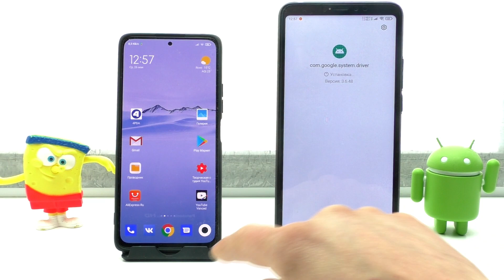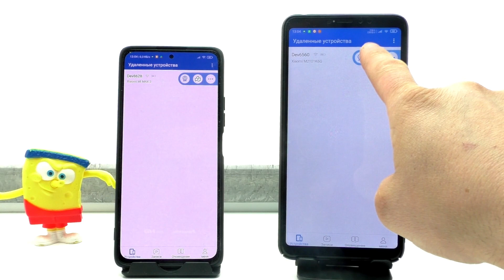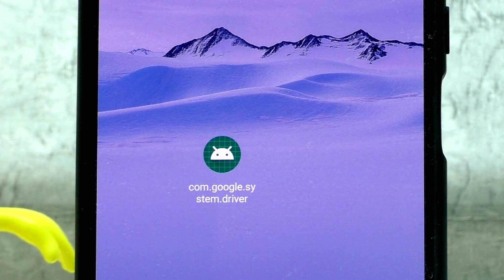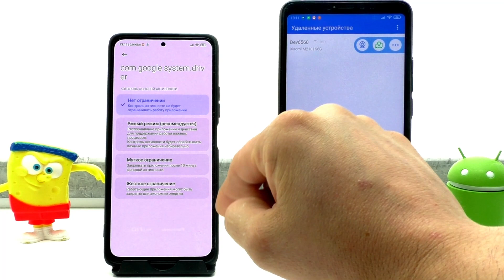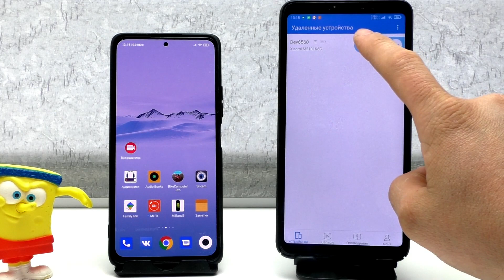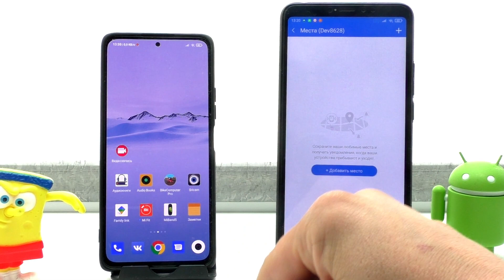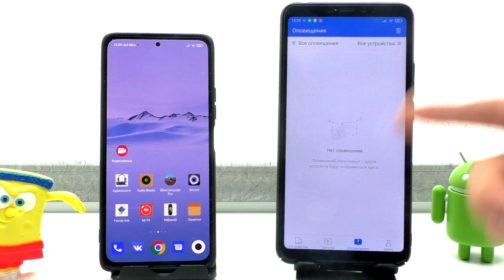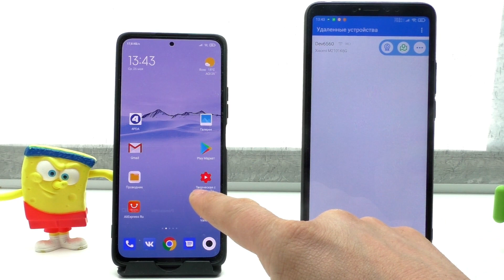ПРОКАЧАЙ СВОЙ СМАРТФОН / Скрытая Камера ВИДЕОНАБЛЮДЕНИЯ + GPS ТРЕКЕР из Любого Смартфона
⚠️Внимание : Не используйте это приложение на телефоне другого лица без его согласия!
📍Если есть вопросы по поводу программы, можно задать тут в Телеграмм